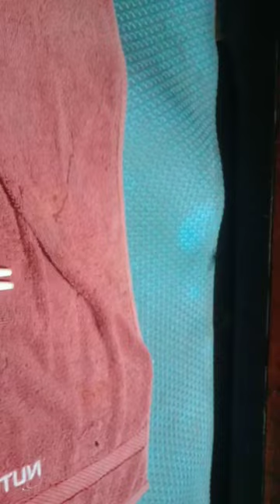14 Desember 2023